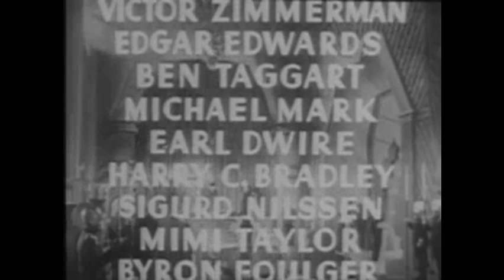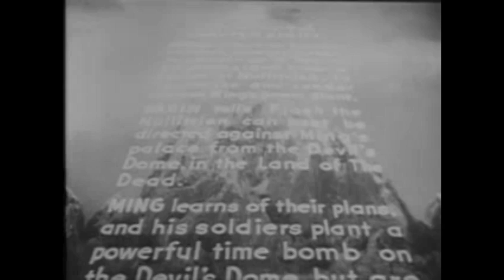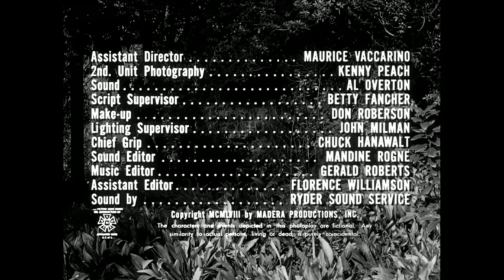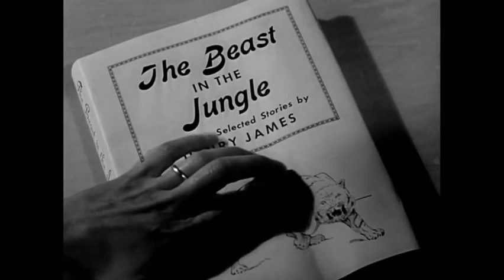Starlight Monster Movie Madness Presents The Screaming Skull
Read More Funny Stories Here!
Tonight, we’re diving into a real spine-tingler from the vaults—The Screaming Skull! Now, I know we’re all about the jump scares and ghostly thrills, but this one’s got an extra creepy vibe that’ll stick with you. This 1958 classic isn’t just your regular ghost story—it’s a psychological thrill ride that gets you wondering who (or what!) is haunting our leading lady… or if it’s all in her head. 😱💀
Our Discord to discuss Movies and Pictures